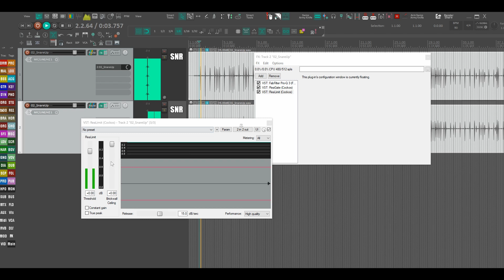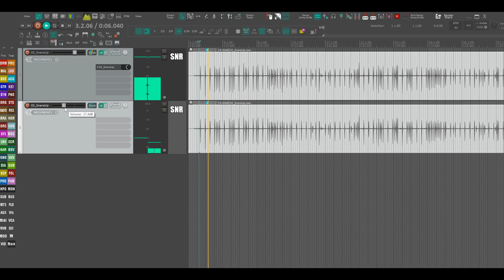Quick Mix Tricks 5 : Ma compression de snare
Comment je compresse les snares!